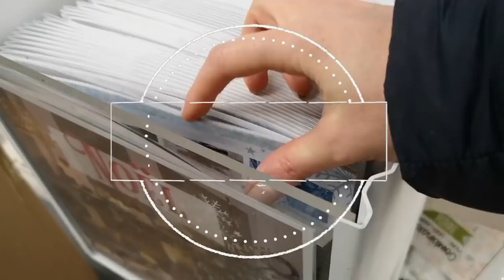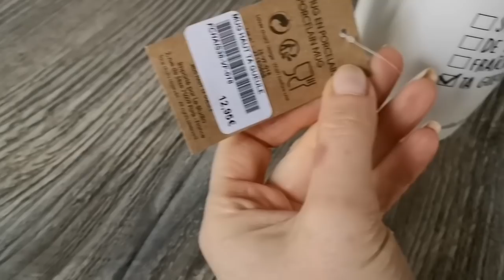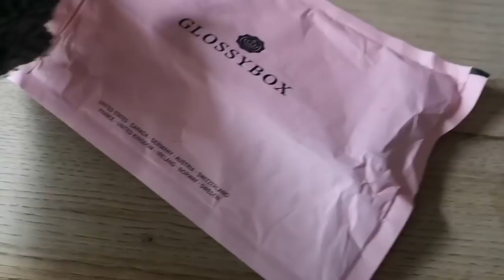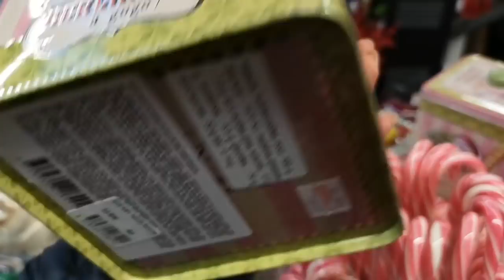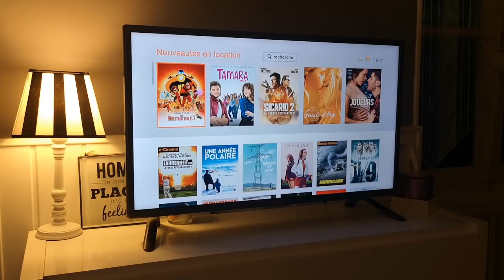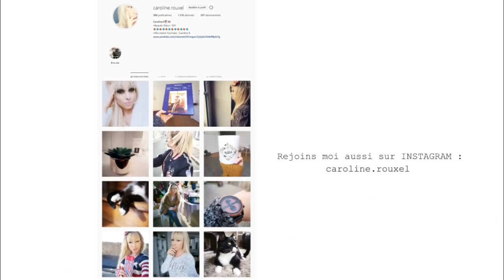NOUVELLE CARTE CADEAU GIFI - VLOG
Découvrez dans ce nouveau VLOG des nouveautés déco, noël pour préparer doucement les fêtes !